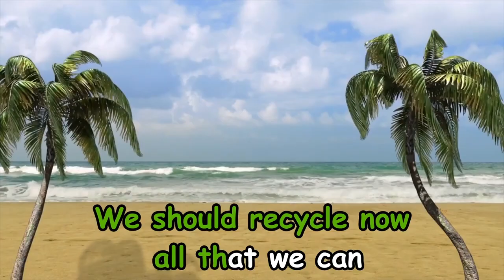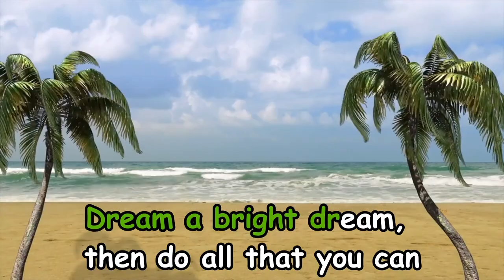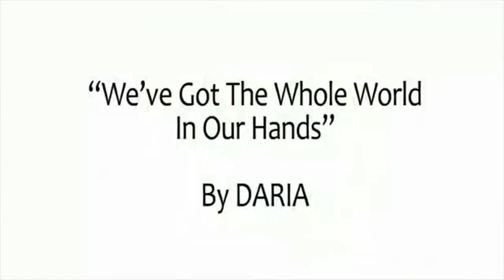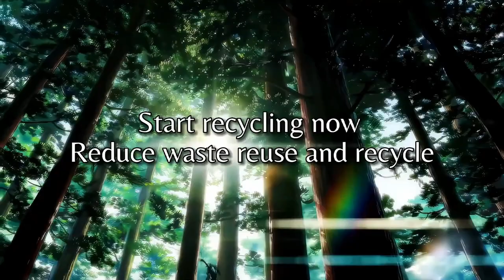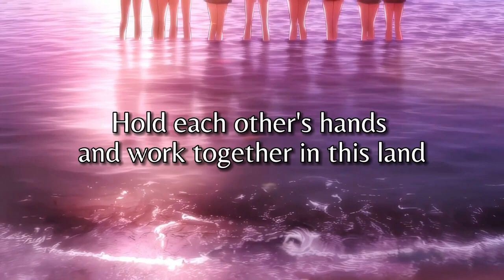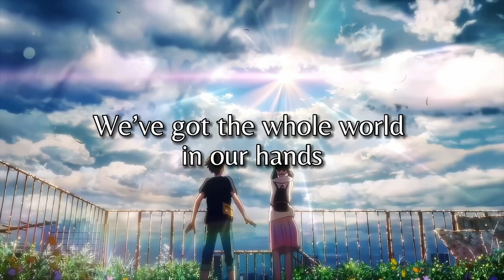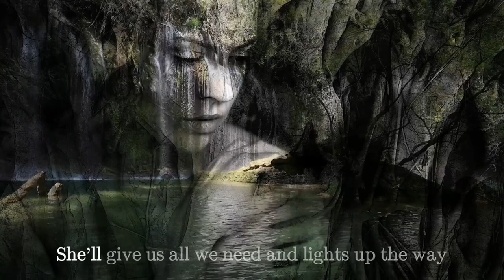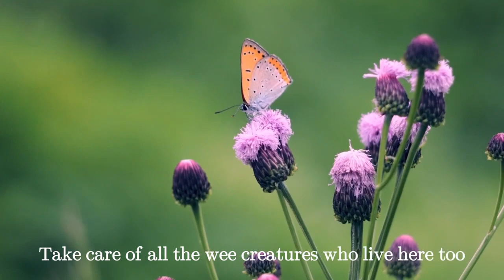Multicultural EARTH DAY AROUND THE WORLD Kids Music Video Compilation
Here’s the Earth Day Around The World CD as a video compilation. Check out these kids songs about caring for our planet from over 20 countries around the world. Both multicultural and multilingual, you’ll hear children’s music for Earth Day in English, Spanish, Mandarin Chinese, Zulu, Shona, Hebrew and Earth Day music in styles that also include Celtic, folk, pop and Reggae. And Earth Day is for EVERYONE. We're ending this video compilation with the Earth Day song signed in ASL! Please watch and enjoy!

Videos seen in this compilation include:

Earth Day Reggae - Mighty Drop Featuring Iddy

We’ve Got The Whole World In Our Hands - The Original Earth Day song by DARIA with over 911 K views on Youtube!

El Mundo En Tus Manos - Los Primos (Venezuela)

The Earth Day Song In Chinese - Elim (Taiwan)

Earth Day Song - Fairies and Elves Version - Elvya (Belgium)

The Earth Day Song In Hebrew - Joanie Calem (USA and Israel)

The Earth Day Song From South Africa - Millicent (South Africa)
We’ve Got The Whole World In Our Hands - ASL

Want to stream this CD?

When Is Earth Day?

Earth Day is celebrated every year on April 22nd and this year (2024) it is estimated that more than a billion people will join together to mark this date and discover new ways to protect our planet and respect our Mother Earth.

When Did Earth Day Begin And Why was April 22 chosen for Earth Day?

The first Earth Day was celebrated in 1970 and approximately 20 million Americans participated. This day of the year was chosen because it was a time when students of all ages were having Spring breaks so they had time to engage in activism, demonstrate and even do teach-ins to raise consciousness about issues such as pollution and deforestation.

What is the 2024 Earth Day Theme? The 2024 theme is Planet Vs. Plastic. Please find out more at the official Earth Day